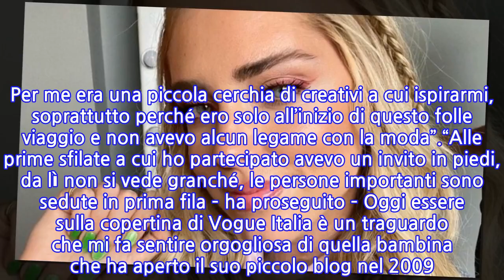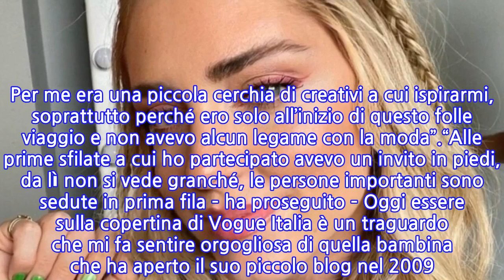Chiara Ferragni, un sogno che si realizza: erano 12 anni che aspettava questo momento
Oggi Chiara Ferragni è conosciuta in tutto il mondo. Influencer da ben 25 milioni di follower solo su Instagram, fashion blogger, imprenditrice che lancia un prodotto di successo e subito sold out dietro l’altro, ne ha fatta di strada da quando 12 anni fa ha fondato il blog The Blonde Salad! E al di là dei traguardi professionali, in questo arco di tempo ha conosciuto l’uomo della sua vita, il rapper Fedez, l’ha sposato e gli ha dato due bellissimi figli, Leone e Vittoria. Insomma, Chiara Ferragni può dirsi più che realizzata.Ma c’era un tassello che mancava, un sogno che rincorreva da tempo e che ora ha finalmente realizzato: ha conquistato la copertina di Vogue Italia. Come detto, sono 12 anni che lavora nel mondo della moda e nonostante abbia posato per un’infinità di cover, super Chiara Ferragni non aveva ancora mai ottenuto quella dell’edizione italiana di Vogue. Ora c’è riuscita e nel condividere orgogliosa la copertina del numero che uscirà il 7 ottobre prossimo ha scritto un lungo post per spiegare la sua enorme soddisfazione.La copertina di Vogue Italia ha un profondo significato simbolico per Chiara Ferragni, che per la foto realizzata da Stefano e Alberto Scandebergs si è affidata alla fashion director di British Vogue Poppy Kain. Indossa un outfit firmato da Alessandro Michele, il direttore creativo di Gucci: nel dettaglio un lungo abito tempestato di paillettes azzurre, con maniche lunghe, drappeggio all’altezza del punto vita e colletto Peter Pan in bianco decorato con una maxi rosa rossa. I gioielli? Dei pendenti in oro bianco e diamanti della collezione Gucci High Jewelry Hortus Deliciarum.Nella didascalia del post che ovviamente ha registrato un boom di like e di commenti, Chiara Ferragni ha ricordato gli esordi nel mondo della moda, la fondazione del suo blog e i sacrifici fatti. E ha ringraziato tutti coloro che l’hanno aiutata e sostenuta. “12 anni fa, quando ho iniziato la mia carriera, consideravo Vogue Italia un mondo lontano dal mio. Per me era una piccola cerchia di creativi a cui ispirarmi, soprattutto perché ero solo all’inizio di questo folle viaggio e non avevo alcun legame con la moda”.“Alle prime sfilate a cui ho partecipato avevo un invito in piedi, da lì non si vede granché, le persone importanti sono sedute in prima fila – ha proseguito – Oggi essere sulla copertina di Vogue Italia è un traguardo che mi fa sentire orgogliosa di quella bambina che ha aperto il suo piccolo blog nel 2009. È un sogno che si è avverato dopo tanti sacrifici e duro lavoro”.Quindi i ringraziamenti di Chiara Ferragni “per questa copertina speciale”: “Francesca Ragazzi e tutto il team giovane ed entusiasta dietro questo lavoro. Grazie al duo di fotografi Scandebergs e all’incredibile senso della moda di Poppy Kain. Questa non è la mia prima copertina per Vogue ma è una delle più preziose”.
INFORMATION
• Source: caffeinamagazine